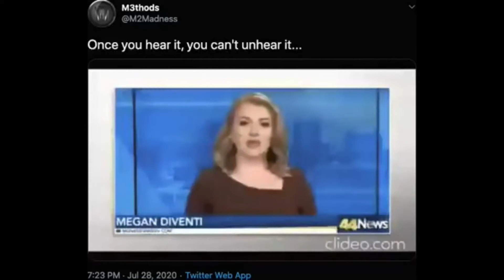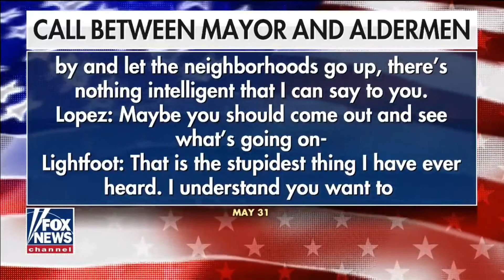Masquerade Paper Faces on Parade